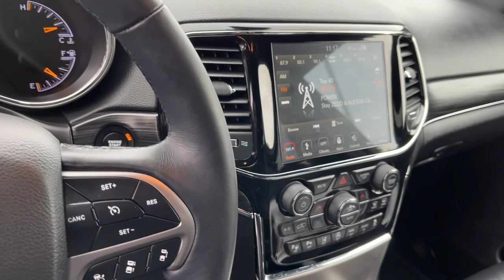2019 Jeep Grand_Cherokee Riverton, Sandy, South Jordan, Draper, Salt Lake City 19015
Velvet Red Pearlcoat Used 2019 Jeep Grand_Cherokee Limited available in 11100 S. Jordan Gateway, South Jordan, Utah at Riverton Chevrolet. Servicing the Riverton, Sandy, South Jordan, Draper, Salt Lake City, UT area.

Riverton Chevrolet
11100 S Jordan Gateway

mmNew Price! Velvet Red Pearlcoat 2019 Jeep Grand Cherokee Limited 4WD 8-Speed Automatic 3.6L V6 24V VVT 117 POINT PLATINUM CERTIFICATION NEW TIRES Premium XM Radio Services Included Oil and Filter Changed Professionally Detailed PREMIUM LEATHER SEATING HEATED SEATING HEATED STEERING WHEEL FRONT AND REAR PARK ASSIST LANE CHANGE ALERT W/SIDE BLIND ZONE ALERT FORWARD COLLISION ALERT LANE KEEP ASSIST W/LANE DEPARTURE WARNING FORWARD AUTOMATIC BRAKING APPLE CARPLAY/GOOGLE ANDROID AUTO REAR CROSS TRAFFIC ALERT HD REAR VISION CAMERA SAFETY PACKAGE ADAPTIVE CRUISE CONTROL CLEAN AUTOCHECK HISTORY REPORT LOCALLY OWNER VEHICLE 1 OWNER REAR PARK ASSIST MEMORY SETTINGS KEYLESS OPEN W/PUSH BUTTON START REMOTE START POWER LIFTGATE POWER SEATS DUAL AUTOMATIC CLIMATE CONTROL PREMIUM ALPINE SIUND W/9 AMPLIFIED SPEAKERS AND SUBWOOFER RAIN SENSE WIPERS PARALLEL AND PERPENDICULAR PARK ASSIST FULL SPEED FORWARD COLLISION ALERT JEEP ADVANCED ACTIVE SAFETY GROUP TRAILER TOW PACKAGE PREMIUM UCONNECT TOUCHSCREEN W/NAVIGATION 4WD 3.45 Rear Axle Ratio 4-Wheel Disc Brakes 506 Watt Amplifier 6 Speakers 7 & 4 Pin Wiring Harness 8.4 Touchscreen Display ABS brakes Active Noise Control System Adaptive Cruise Control w/Stop Advanced Brake Assist AM/FM radio: SiriusXM Anti-whiplash front head restraints Apple CarPlay/Android Auto Auto-dimming door mirrors Auto-dimming Rear-View mirror Automatic temperature control Brake assist Chrome Exterior Mirrors Class IV Receiver Hitch Driver vanity mirror Dual front impact airbags Dual front side impact airbags Electronic Stability Control Emergency communication system: SiriusXM Guardian Four wheel independent suspension Front Bucket Seats Front dual zone A/C Front fog lights Front reading lights Full Speed FWD Collision Warn Plus Fully automatic headlights Garage door transmitter Heated door mirrors Heated front seats Heated steering wheel Heavy-Duty Engine Cooling Illuminated entry Jeep Advanced Active Safety Group Lane Departure Warning Plus Leather Shift Knob Leather Trimmed Bucket Seats Memory seat Navigation System Normal Duty Suspension Occupant sensing airbag Outside temperature display Overhead airbag Overhead console Parallel & Perp Park Assist w/Stop ParkView Rear Back-Up Camera Passenger vanity mirror Power door mirrors Power driver seat Power Liftgate Power passenger seat Quick Order Package 2BH Radio: Uconnect 4C Nav w/8.4 Display Rain Sensitive Windshield Wipers Rear anti-roll bar Rear Load Leveling Suspension Rear reading lights Rear seat center armrest Remote keyless entry Security system Speed-Sensitive Wipers Split folding rear seat Spoiler Steering wheel mounted audio controls Telescoping steering wheel Tilt steering wheel Traction control Trailer Tow Group IV Turn signal indicator mirrors Wheels: 18 x 8.0 Tech Gray Aluminum.brbrRIVERTON CHEVROLET assumes no responsibility or liability for any errors or omissions in the content of this description. Information is computer generated from AutoTrader and is believed to be reliable but is in no way guaranteed. Some vehicle information and vehicle pricing may be missing or inaccurate but pricing errors and listing errors are considered invalid and may or may not be honored at the sole discretion of RIVERTON CHEVROLET. Recent Arrival! Odometer is 10076 miles below market average!brbrbrWe stand behind all of our pre-owned vehicles with Riverton Motors Platinum Certified Warranty*. Complete mechanical coverage for 30 days or 1000 miles (Whichever comes First) a 3 day exchange period your first 3 oil changes and Nitro Fill in the tires. We take pride in offering the most accurate info that we can on all of our vehicles.